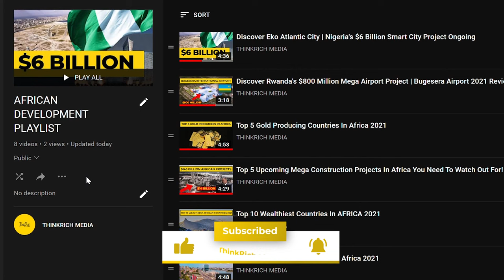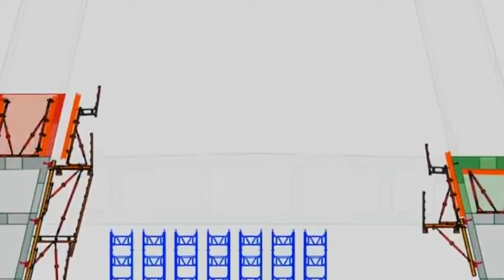Constructing Fourth Mainland Bridge In Lagos NIGERIA Worth $2.2 BILLION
The Lagos State Government's proposed 38-kilometer-long Fourth Mainland Bridge connects Lagos Island to Itamaga in Ikorodu via Langbasa (Lekki) and Baiyeku (Ikorodu) across the Lagos Lagoon. The bridge is a cross-sectional road with a 2 x 4 lane carriageway and permission for a BRT lane and future road contraction. It is expected to be the second longest bridge in Africa, with 3 toll plazas, 9 interchanges, a 4.5 km Lagoon Bridge, and an eco-friendly environment, among other features.